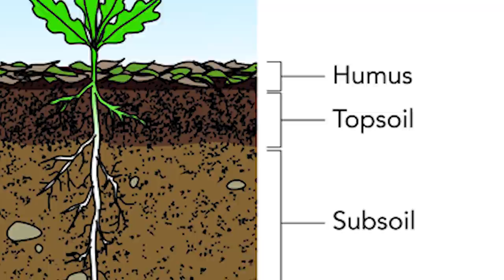Breezy Blixky - No Flexing (Music Video) [Shot By @Mookiemadface] Upper Cla$$ Reaction